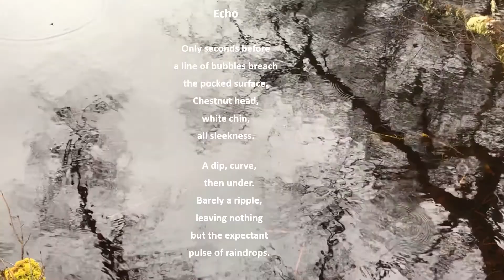Echo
One of those moments where you catch out of the corner of your eye the space once occupied by an otter - almost imaginary, but that absence intensifies its past presence - as if hearing an echo in the water.